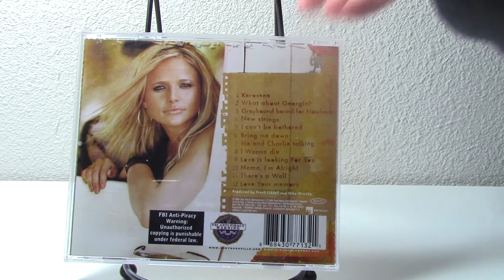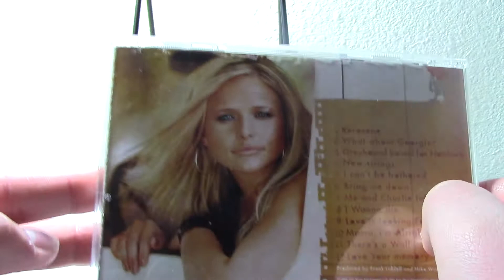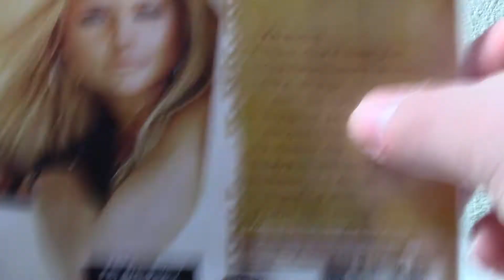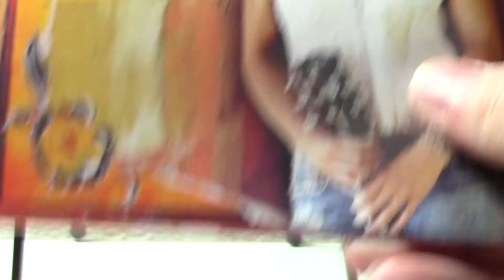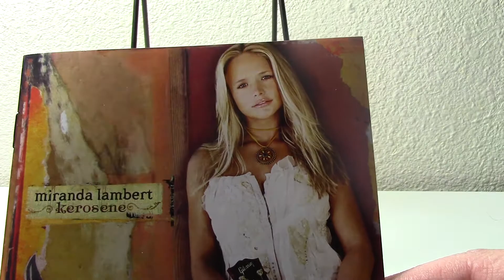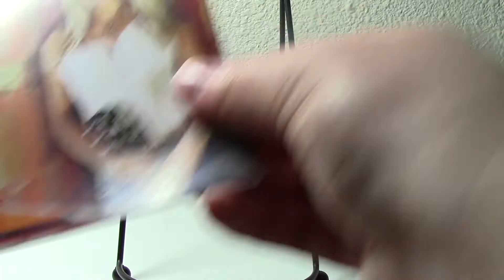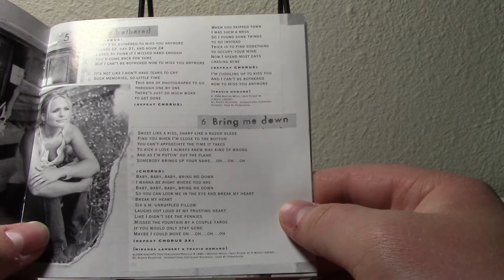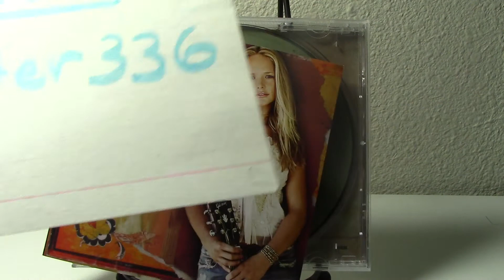A Review of Kerosene by Miranda Lambert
1. Kerosene
2. What About Georgia
3.Greyhound Bound for Nowhere
4.New Strings
5. I Cant be Bothered
6. Bring Me Down
7. Me and Charlie Talking
8. I Wanna Die
9. Love is Looking For You
10. Mama, I'm Alright
11. There's A Wall
12. Love Your Memory